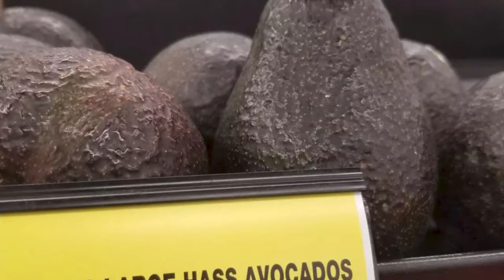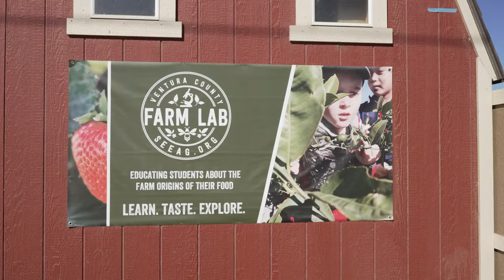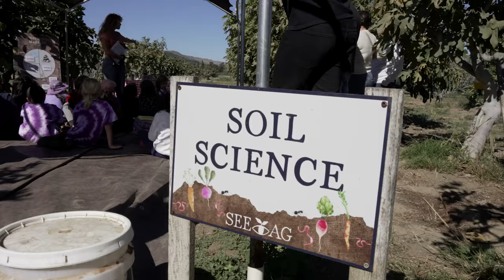Holy Guacamole! Sustainable Farming and Soil Health at Petty Ranch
In this episode of Farm Talk, host Paul Ward visits Petty Ranch in Saticoy, California, with special guest Chris Sayer, a fifth-generation farmer. Chris discusses the transition of Petty Ranch from growing lemons since the 1930s to becoming a 100% avocado farm. The decision to switch crops is attributed to opportunities for crop rotation, changes in the global lemon market, and pest and seed issues. Chris details the types of avocados they grow, including the Hass and Lamb Hass varieties, and highlights their commitment to soil health through practices such as cover cropping and mulching. The discussion also touches on the water-saving benefits of these practices, contributing to improved soil structure and water retention.

Chris Sayer emphasizes the importance of sustainable farming, mentioning the farm's efforts to enhance soil health and water efficiency. The conversation explores the impact of cover crops on soil moisture, water holding capacity, and drainage improvement. Chris also anticipates the future application of technology in agriculture, particularly in soil monitoring and water management. The episode concludes with insights into the collaborative farming culture in Ventura County, the significance of Ventura County's agricultural green belt, and the unique climate that makes it an ideal region for farming.

0:00 Welcome to the show
0:29 This is Petty Ranch and its size
0:42 Are avocados the main crop
1:05 Why are you switching from one crop to another
1:34 What varieties of avocados does Petty Ranch grow
2:04 What is the difference between hass and lamb hass avocados
2:50 Does Petty Ranch sell directly or use a packing house
3:37 Out of the box thinking for healthy soil at Petty Ranch
4:37 How cover crops are planted at Petty Ranch
5:36 How much water does Chris Sayer estimate is being saved due to cover crops
7:53 Are other farmers also doing cover crops
9:16 Do these practices fall under a regenerative category
11:16 What are allocation cuts with water
12:23 If the water is cut back on an avocado tree it won’t produce well
13:14 The best time to water
14:05 Does cover crop help reduce dust when the winds come
14:49 How many generations of Sayers have been farming Petty Ranch
15:04 Did previous generations farm full time or was it a hobby and Chris Sayer’s story
17:45 Did Chris grow up on Petty Ranch and does his mom still live on the ranch
17:56 Petty Ranch is farming in Santa Paula too
18:10 Educational groups at Petty Ranch
19:24 The outdoor classroom where kids come and learn
19:43 Sesame Street at Petty Ranch
20:51 Where is technology going in terms of agriculture and water conservation in Ventura County
22:28 Different parts of the ranch keep moisture longer
23:29 Artificial Intelligence and agriculture
25:19 The cost of labor and workman’s comp
25:56 Collaboration between local farmers
26:47 Chris Sayer and Farm Day
27:27 The Green Belt of Ventura County and the ocean and Sespe Watershed
29:34 Thank you Chris Sayer for being our guest
29:48 Thank you to our sponsor: Opus Escrow

Related Episodes:
Harvesting Futures in Agricultural Education
Organic and Sustainable Hop Farming in Fillmore, CA
Sage Brews- A Female Owned Organic Brewery